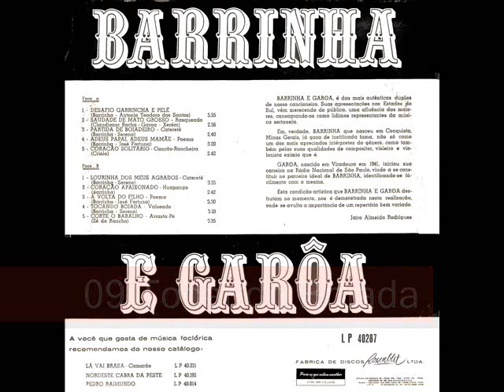09 Tocando Boiada - Barrinha e Garoa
Barrinha e Garoa